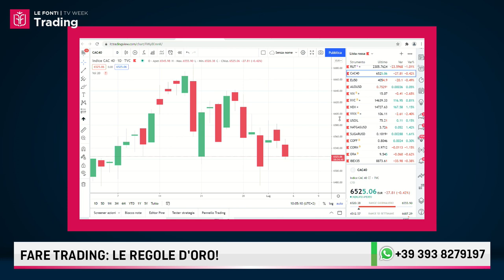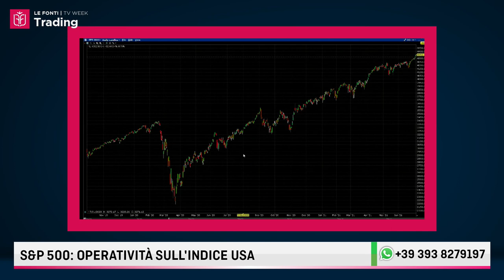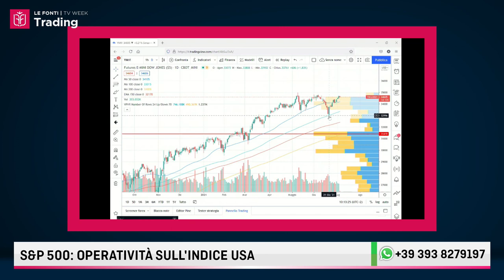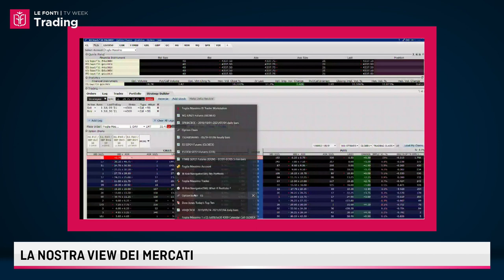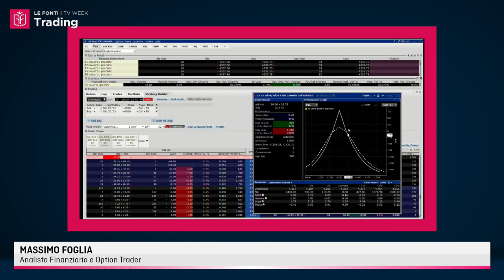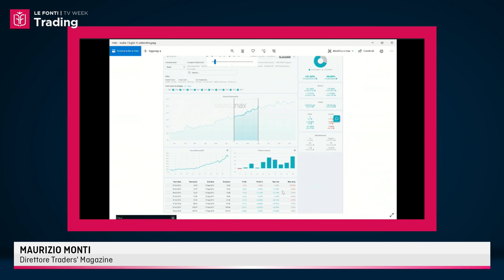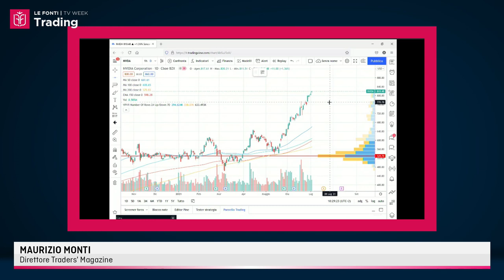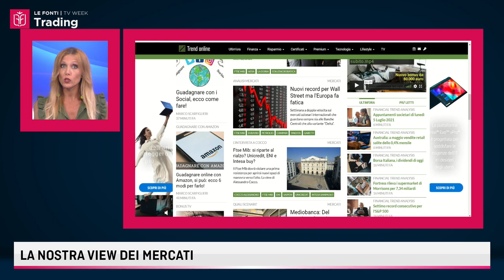LE FONTI TRADING WEEK 2021: MAURIZIO MONTI E MASSIMO FOGLIA